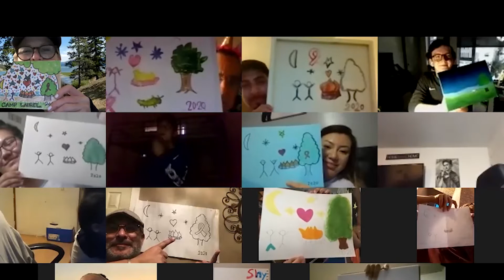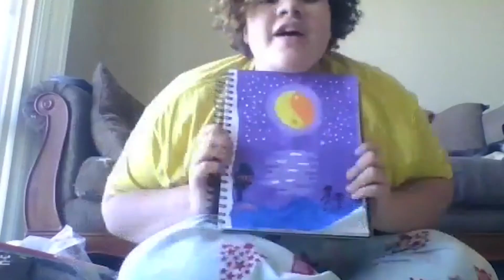Final Camp Fire S1 Summer Camp 2020